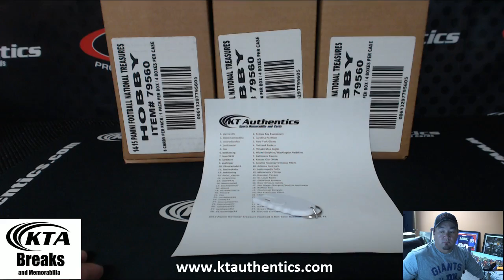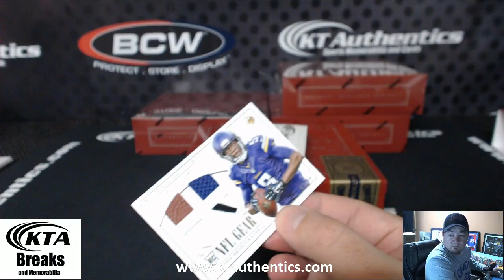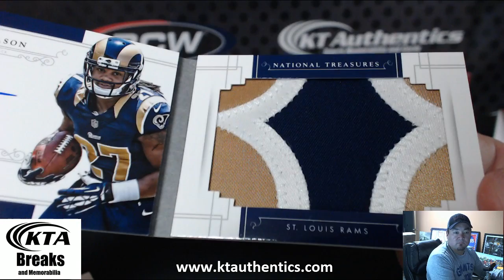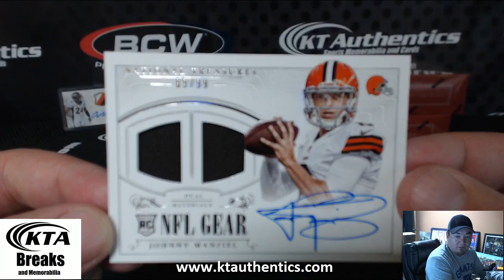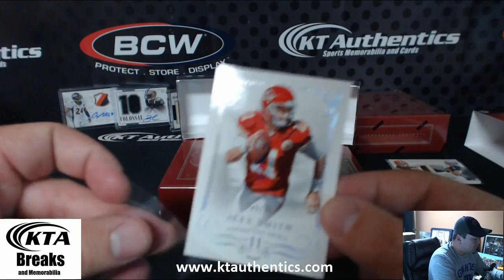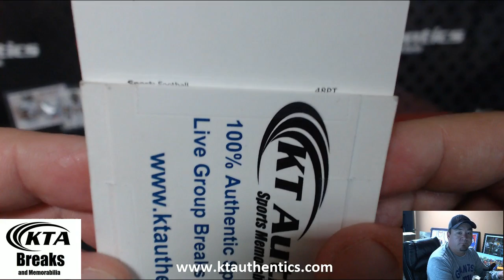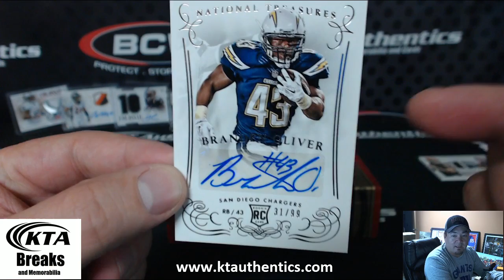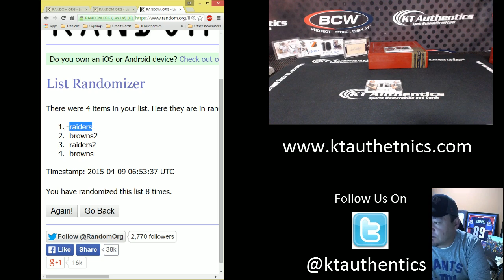KTAuthentics - 2014 Panini National Treasures Football 4 Box Case Random Team Break #3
2014 Panini National Treasures Football 4 Box Case Random Team Break #3